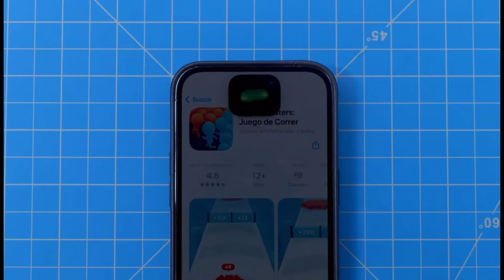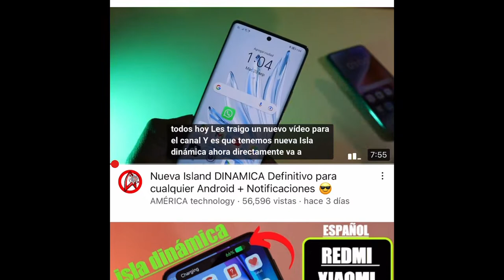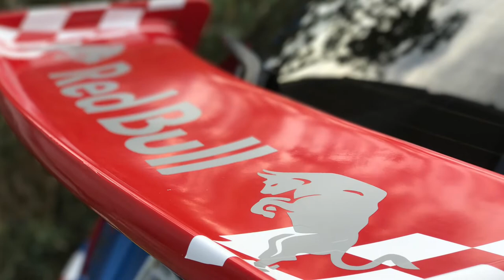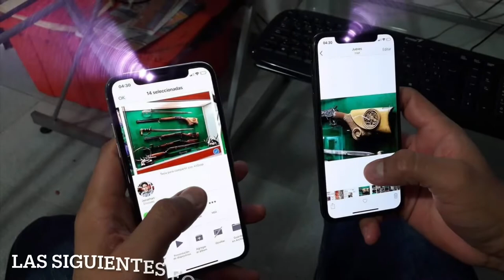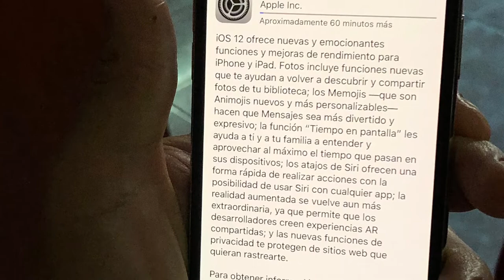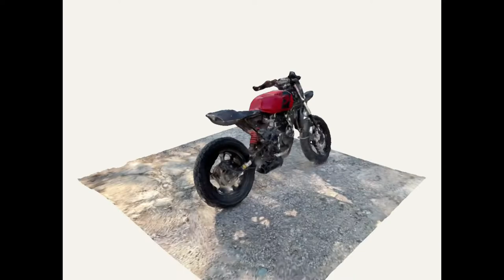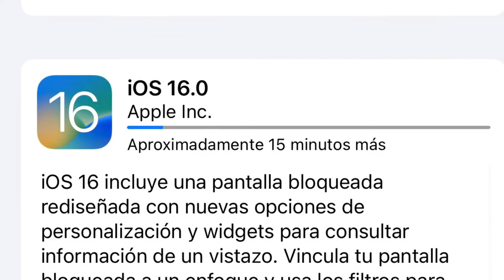¿APPLE TE VENDE HUMO? ¿Cada cuánto debo de cambiar de iPhone? Mi opinión y consejo y no te dejes. 😠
¿APPLE TE VENDE HUMO? ¿Cada cuánto debo de cambiar de iPhone? Mi opinión y consejo y no te dejes engañar… También iPhone 7 Plus VS iPhone X VS iPhone 13 Pro Máx.
Y recuerda, tú puedes presionar a la compañía, si todos nos unimos y dejamos de comprar sus dispositivos hasta que traigan verdaderas innovaciones y diseños completamente nuevos, entonces se verían obligados a no vendernos más de lo mismo, actualmente el iPhone 14, 14 Plus y 14 Pro - Pro Max son el fracaso de ventas más grande en la historia de iPhone y Apple, antes te tenías que formar para tener uno (si es que alcanzabas) o esperar en la preventa hasta que llegara a tu casa si es que había disponibles, HOY 29 DE SEPTIEMBRE DEL 2022 Apple acaba de parar la producción en sus plantas de China, porque no se está vendiendo y aunado a eso, están repletos de problemas, Bugs y desperfectos.